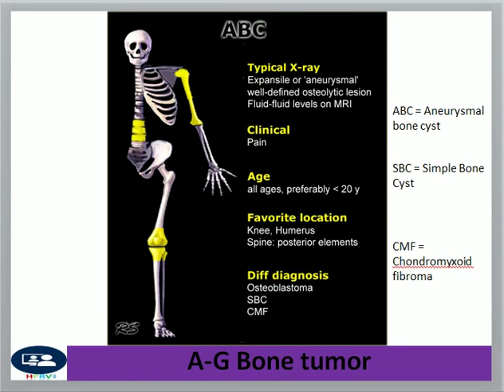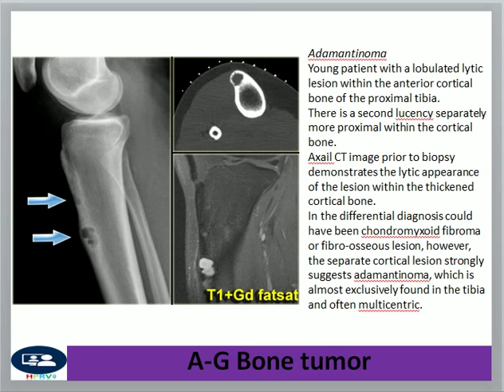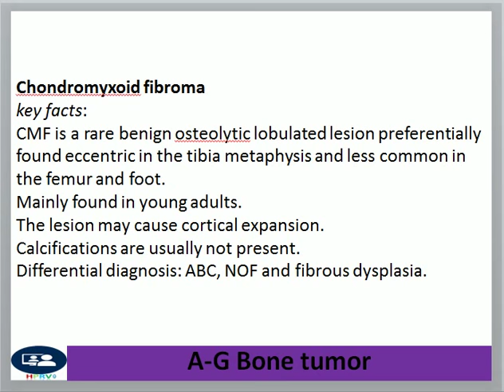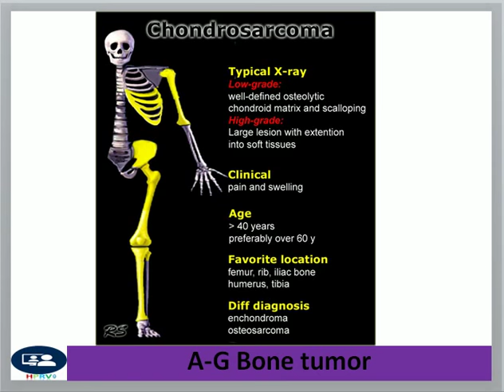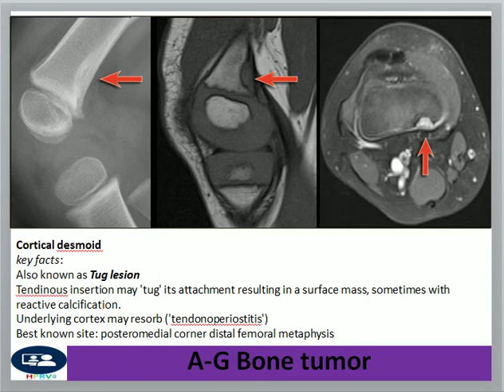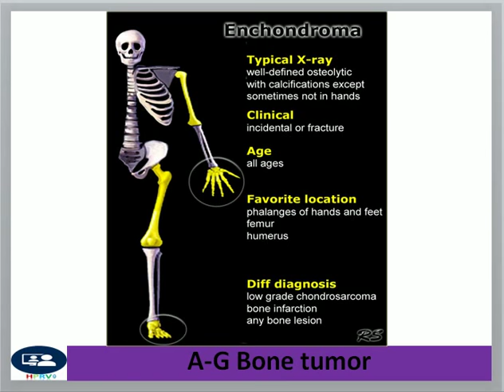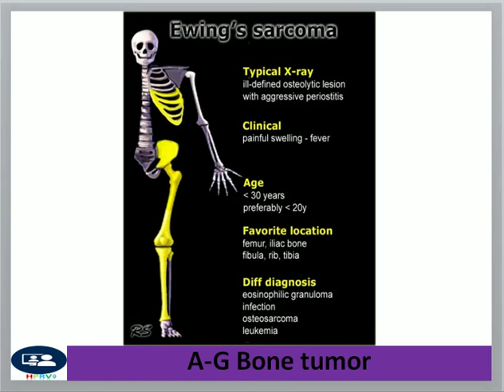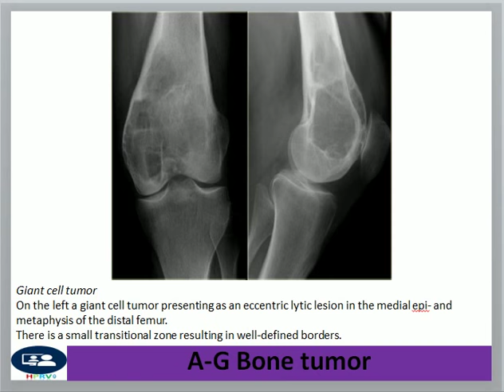A-G bone tumor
Dr Chor Ath talking about bone tumor from letter A to G.